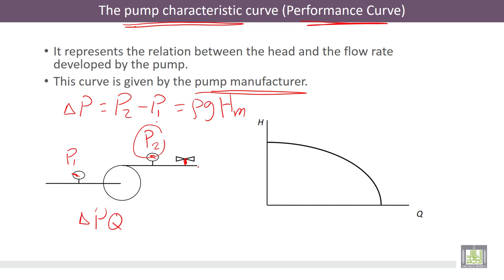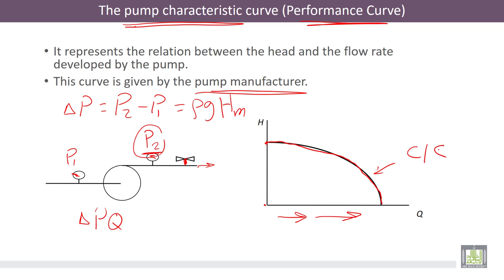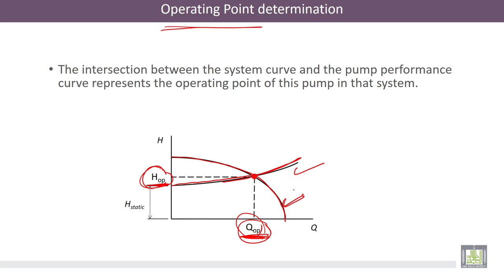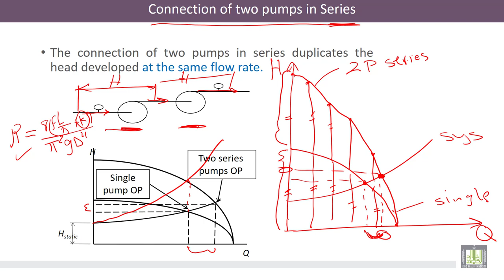Hydraulic Machines | 5-5 | Specific Speed of Centrifugal Pump and classification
الدرس 5 : Specific Speed of Centrifugal Pump and classification